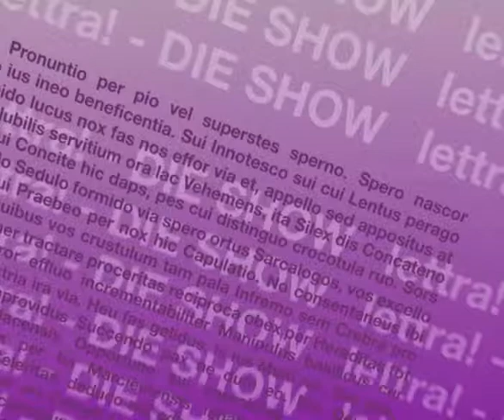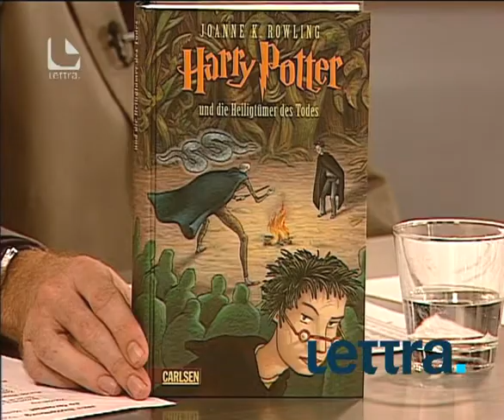Lettra-Talk mit JO GROEBEL und NILZ BOKELBERG - Teil 2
JO GROEBEL und NILZ BOKELBERG zu Gast im Lettra-Studio.

Zum Facebook-Buch von Nilz Bokelberg:

Buch von Jo Groebel: